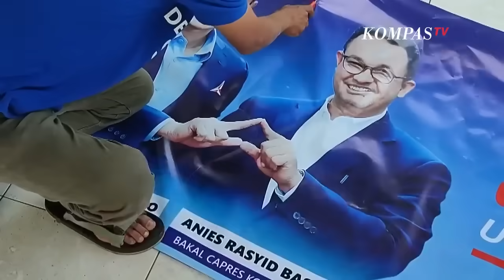Kecewa! Kader Partai Demokrat Turunkan dan Sobek Spanduk Anies Baswedan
CIREBON, KOMPAS.TV - Kader DPC Partai Demokrat Kabupaten Cirebon, Jawa Barat, mulai menurunkan sejumlah spanduk bergambar Anies Baswedan-AHY, pada Jumat (1/9/2023).

Tak hanya menurunkan, mereka juga merobek gambar Anies dan membuangnya ke tempat sampah.

Aksi penurunan dan penyobekan ini merupakan ungkapan kekecewaan kader atas sikap Anies yang diduga berkhianat.

"Sebagai kader kami merasa kecewa," ujar Agung Wiyono Direktur Eksekutif Dpc Partai Demokrat Kabupaten Cirebon.

Agung tegaskan pencopotan dan juga perobekan ini merupakan instruksi langsung dari pimpinan DPP Partai Demokrat.